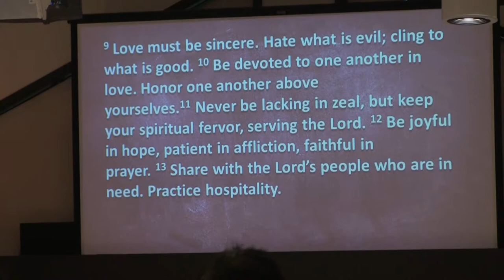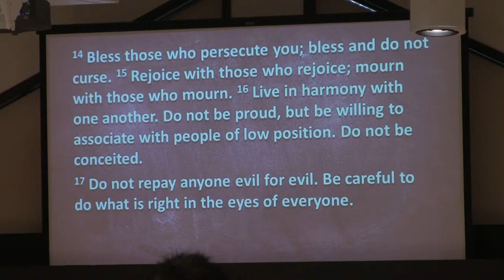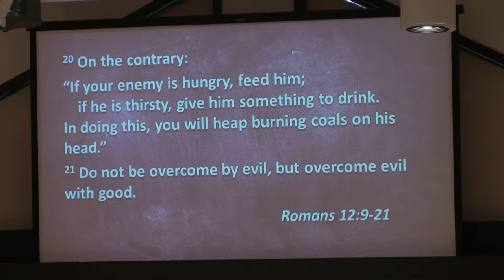Living God's Idea of Love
Christianity 301: Christian Practice, part 2

Beaverton, Oregon